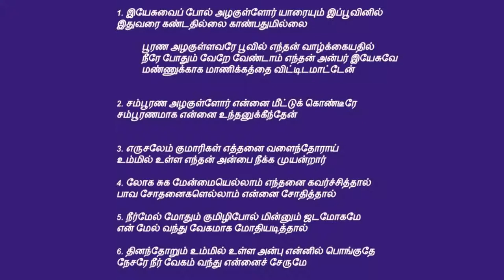tamil christian songs | Yesuvai Pol Azhugullore-இயேசுவைப் போல் அழகுள்ளோர் Tamil christian song